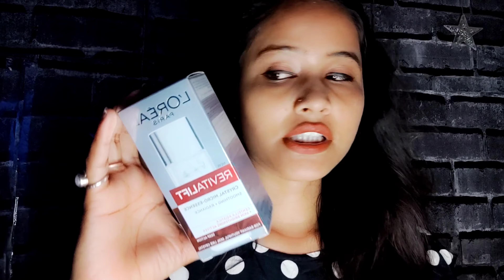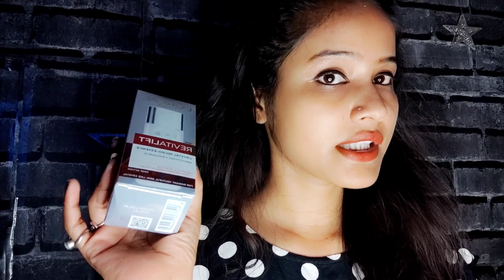L'OREAL Paris Revitalift Crystal Micro -Essence Review or demo ll Tried the new L'Oreal Paris serum